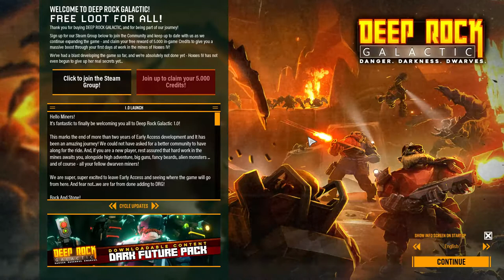deep rock galactic ok